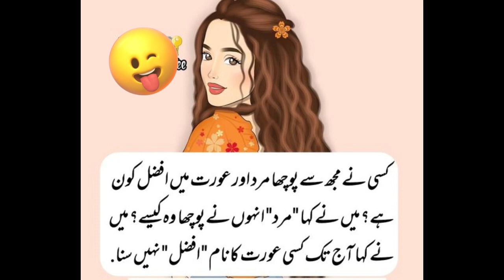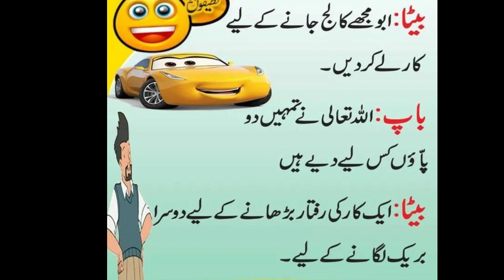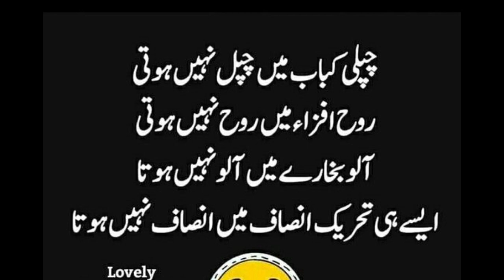Funny Urdu Lateefay - Urdu jokes 2023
These Urdu Jokes Will Make You Laugh Until You Cry!
انتباہ: یہ اردو لطیفے آپ کو اس وقت تک ہنسائیں گے جب تک آپ رو نہ جائیں!

URDU FUNNY JOKES - URDU LATEEFAY -  Funny Urdu Jokes | Urdu Lateefay | Hindi Jokes | Latifa | Jokes

Funny urdu joke - most funny jokes 2023 | very funny video.
|funny video| hansna mana hay🤣 | urdu lateefay | funny clip
Aaj ka lateefah 😁 | Funny jokes in urdu 😆 | فنی لطیفے | Funny latifay in urdu |
 | Hansna Mna hy

A collection of funny jokes to tell your kids and friends!
Laugh with a selection of funny short clean jokes,
 longer jokes and hilarious one liner jokesyour Quires:

 | Hansna Mna hy

 longer jokes and hilarious one liner jokes

मज़ेदार चुटकुले, मज़ेदार वीडियो, मज़ेदार स्थिति, मज़ेदार फ़िल्में, मज़ेदार लोग, मज़ेदार शॉर्ट्स, मज़ेदार लेटेफ़े, मज़ेदार उर्दू चुटकुले

مزاحیہ اردو لطیفہ مزاحیہ لطیفے 2023 | بہت مزاحیہ ویڈیو.
|مضحکہ خیز ویڈیو| ہنسنا مانا ہے🤣 | urdu lateefay | مضحکہ خیز کلپ
آج کا لطیفہ 😁 | اردو میں مزاحیہ لطیفے 😆 | فنی لطیفے | اردو میں مزاحیہ لطیفے | محفل ای ہانسی |

اپنے بچوں اور دوستوں کو بتانے کے لیے مضحکہ خیز لطیفوں کا مجموعہ!
مضحکہ خیز مختصر صاف لطیفوں کے انتخاب کے ساتھ ہنسیں،
 طویل لطیفے اور مزاحیہ ون لائنر لطیفے۔

 شوہر بیوی کے لطیفے , اردو میں مزاحیہ شاعری , جانوروں کے مزاحیہ لطیفے

funny jokes
urdu jokes
aaj ka lateefah
jokes
hindi jokes
pathan jokes in urdu
funny latifay
comedy jokes in urdu
funny lateefay
aj ka lateefa
aj ka lateefah
funny 😄😁🤭 jokes in urdu | aaj ka lateefa

aj ka latifa
latifa
aaj ka lateefah
latifah
latifay in urdu
aj ka funny latefa
aj ka latefa
urdu latifa
aj ka latefah
ajkafunny lateefa
latifay in urdu funny
latifay
latifa in urdu
aj ka latifaa
aj ka funny latefah
aj ka funny lateefa
aaj ka latifay
latife
aj ka new latifa
aj ka latifa sunain
aaj ka latifha
funny latifay
aj ka lateefah
aaj ka latefa
ka latefa
aj ka lateefa
funny latifa